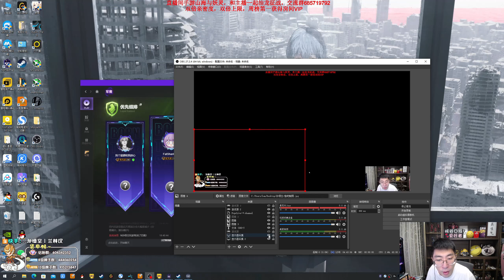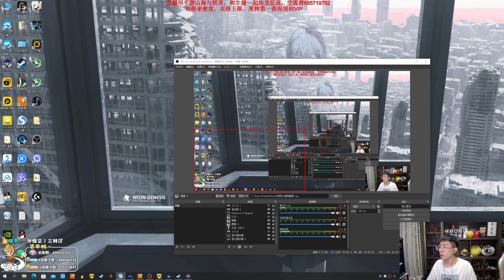【猴哥】蘭林漢悟空：CSGO（五黑排位天梯） 童豬 轟轟 七仔仔 金甲EzNpc（20230421P7)